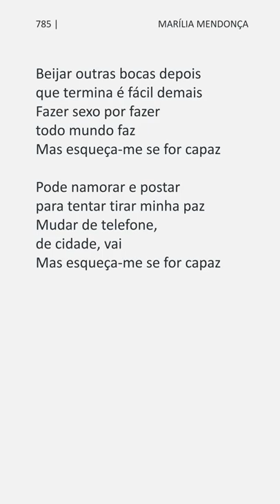Marília Mendonça — Esqueça-me se for capaz | Música Declamada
Marília Dias Mendonça foi uma cantora, compositora e instrumentista brasileira. Mendonça é reconhecida como líder do subgênero musical feminejo — sertanejo por mulheres — e sua contribuição para o empoderamento feminino revolucionou o universo da música sertaneja entre as décadas de 2010 e 2020.

Marília Mendonça — Esqueça-me se for capaz

Já que devolveu minhas roupas
Já que arquivou nossas fotos
Deve ter outra pessoa, aposto

Tá aproveitando a vida, os novos amigos
Indo para lugares que não ia comigo
Tá se enganando e nem sabe disso

Beijar outras bocas depois
que termina é fácil demais
Fazer sexo por fazer todo mundo faz
Mas esqueça-me se for capaz

Pode namorar e postar
para tentar tirar minha paz
Mudar de telefone, de cidade, vai

Use
Siga @tomaaiumpoema
Composição: Thales Allan Santos Humberto / Isaias Gomes Da Silva Junior / Renno Saraiva Macedo E Silva / Gabriel Angelo Furtado De Oliveira